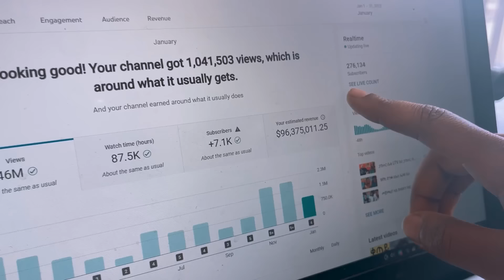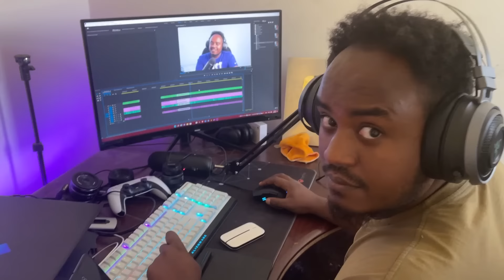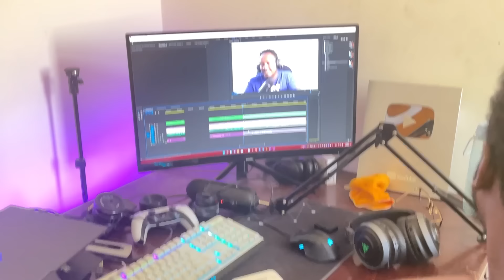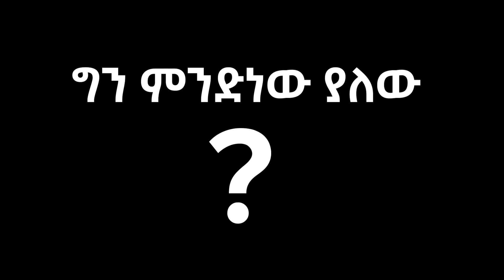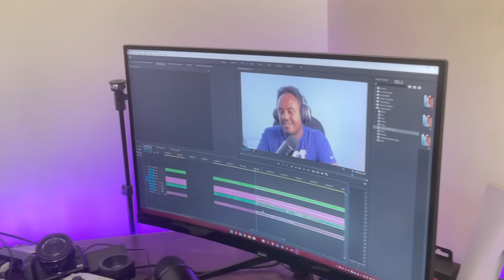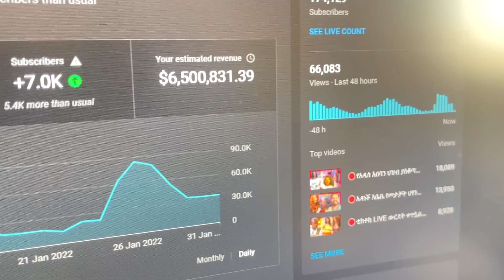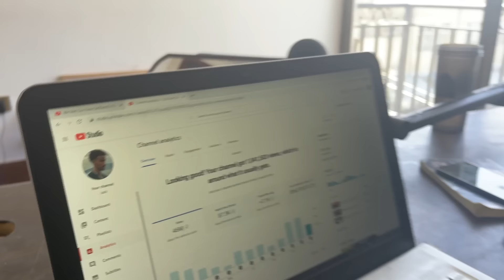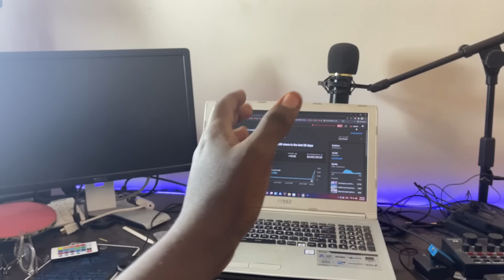በYouTube ስንት ብር ይከፈለናል ??????? | ዘሀ